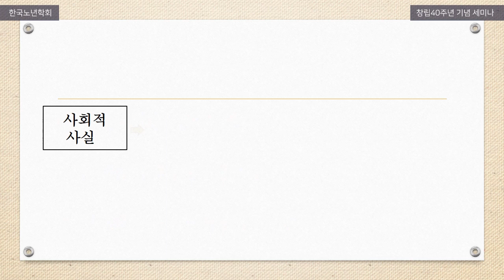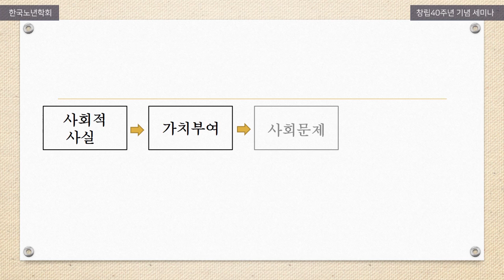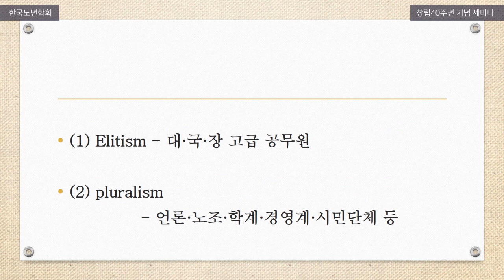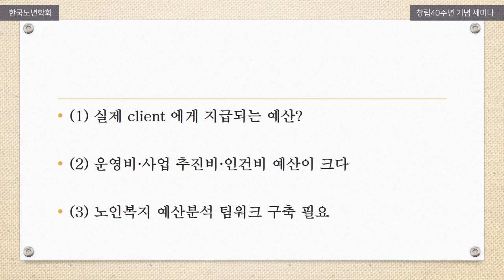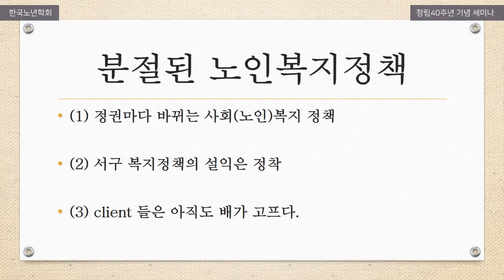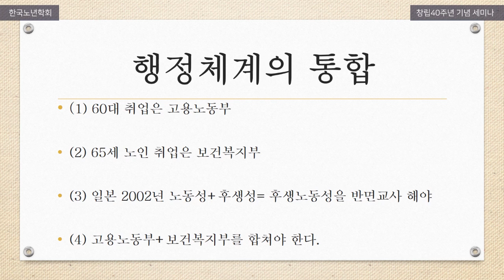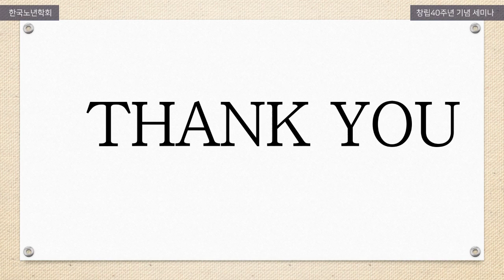"한국사회 노년의 문제 정책적 해결방안은?" (황진수 한성대학교 명예교수)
한국노년학회 창립 40주년을 맞아 행한 특별 세미나의 - 기획세션 Ⅰ- "한국노년학의 정체성과 역할" 중 특별발표 영상입니다.

한국노년학회 창립 40주년 부대행사는 이 채널 다른영상에서 찾아 보실 수 있습니다.